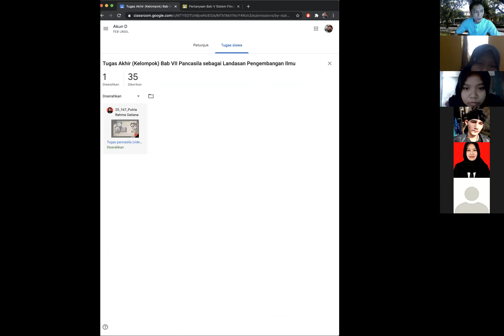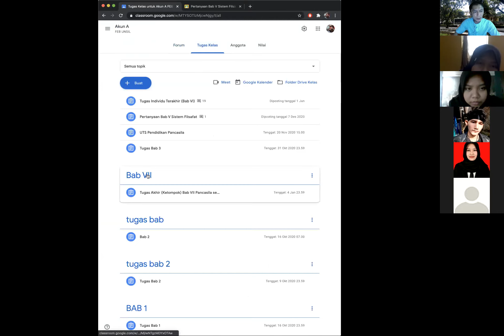Pembahasan Bab V Akun A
Pancasila sebagai sistem Filsafat